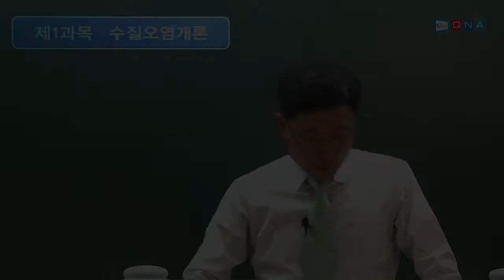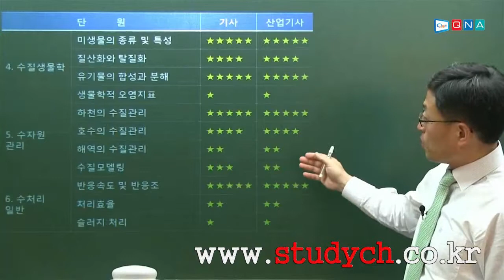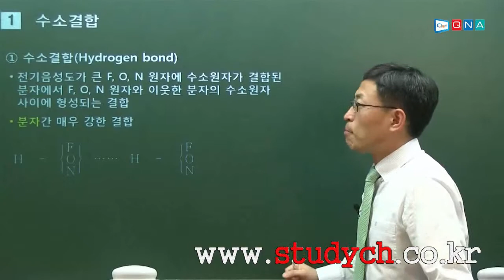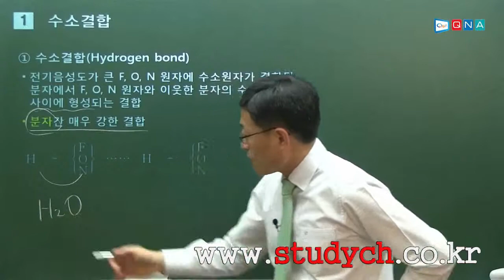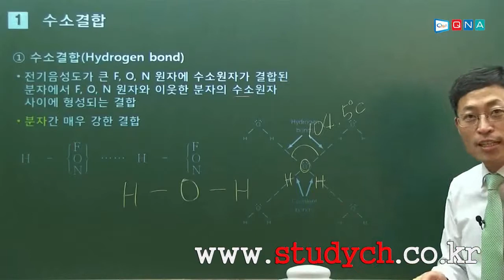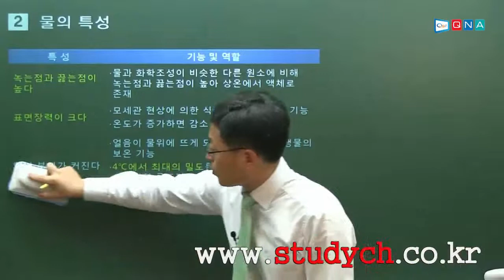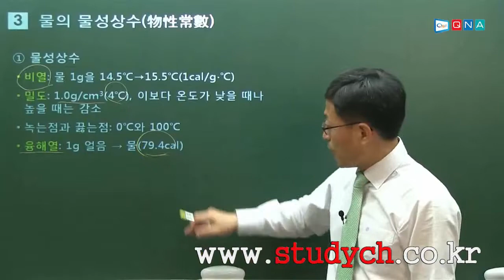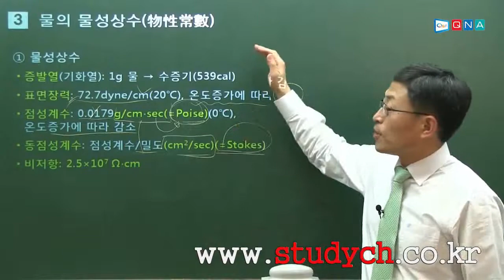[스터디채널] 수질환경(산업)기사 수질오염개론